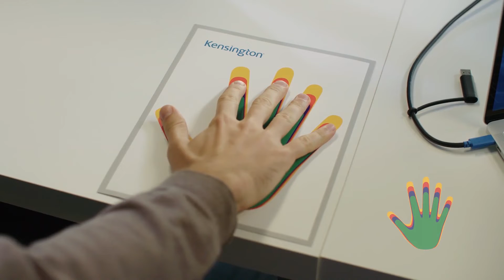Suport pentru monitor One-Touch, cu doua brate ajustabile, alb Kensington